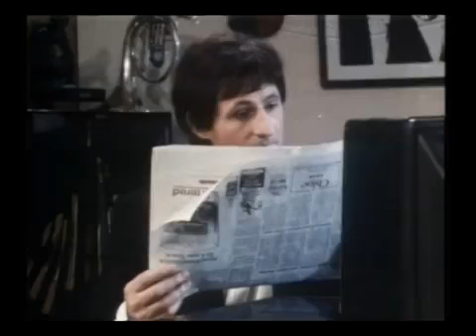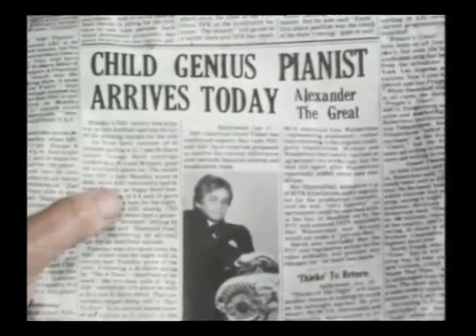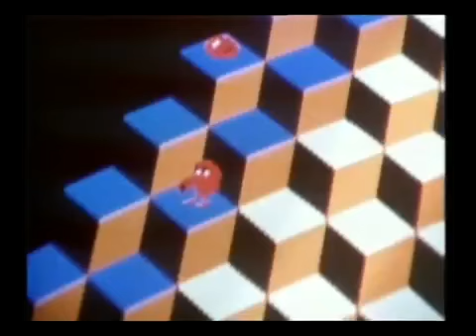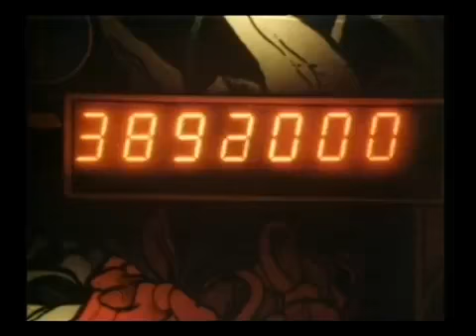The Orchestra - The Genius